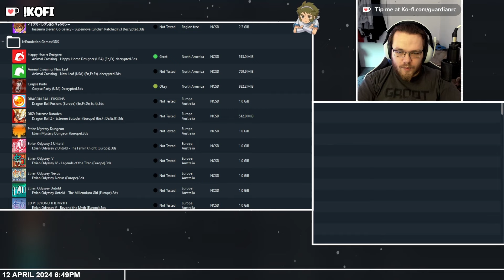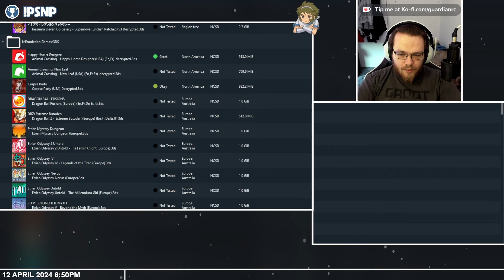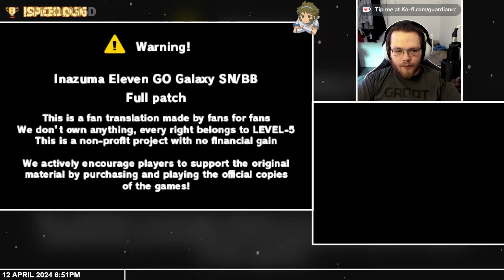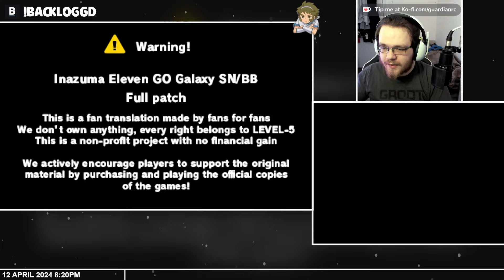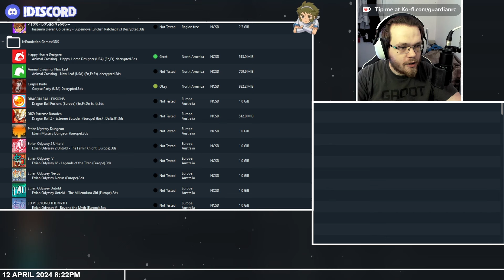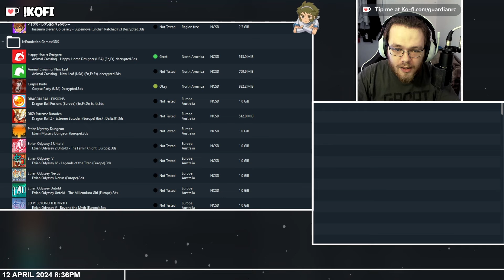The hardest Inazuma Eleven mod just got even HARDER!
Streamed on 12th April 2024

Main Channel -    @GuardianRC

Clips Channel -   @TinyRingtailShorts

My PC Specs:
Motherboard - MSI MPG B760I EDGE WIFI
CPU - Intel® Core i7-13700K
RAM - TEAMGROUP T-Force Delta RGB DDR5 Ram 32GB
SSD - WD_BLACK SN850X 2TBM.2
Graphics - MSI GeForce RTX 4070 GAMING X SLIM
PCU - Corsair SF1000L

I'll link these eventually